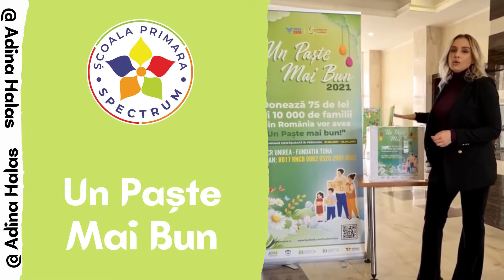"Un Paşte Mai Bun"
Campania "Un Paşte Mai Bun" continuă și în acest an. Haideți să ajutăm împreună pentru ca pachetele cu alimente de bază să ajungă în cât mai multe case ale oamenilor nevoiaşi. Donații se pot face în contul BCR Unirea - Fundația Tuna RO17 RNCB 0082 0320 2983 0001 o campanie inițiată de @fundatia_tuna , cu sprijinul @spectrum_bucuresti Pallady AdinaHalas JurnalulLuiHalas UnPasteMaiBun caritabil AjutăşiTu faptebune @adinahalas